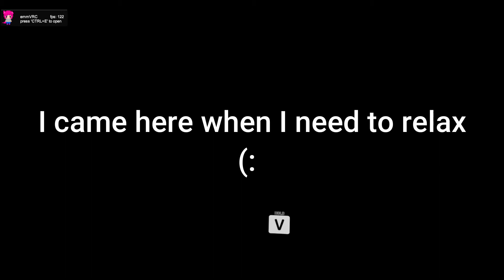I take you to my favorite relaxing places in VRchat :)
feel free to chill :)